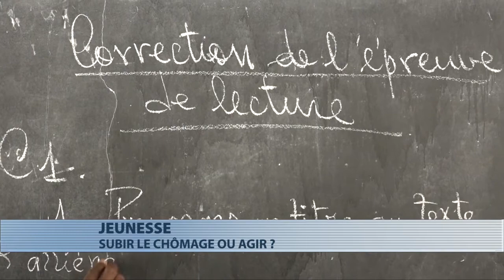Jeunesse : subir le chômage ou agir ?